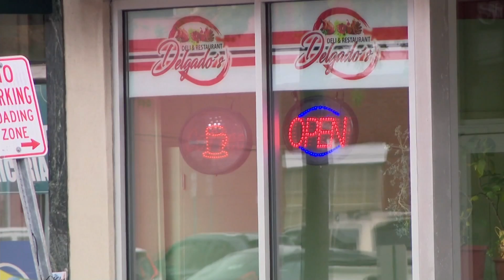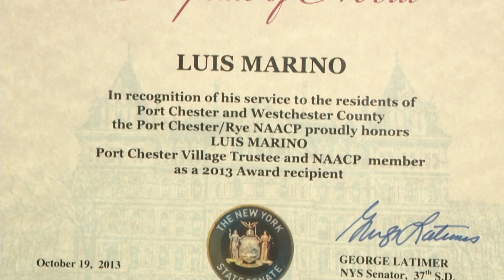Hispanic Heritage Month: New Port Chester mayor 'excited to serve' and won't forget roots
Luis Marino became Port Chester's mayor back in April, making him the village's first Hispanic mayor to serve.